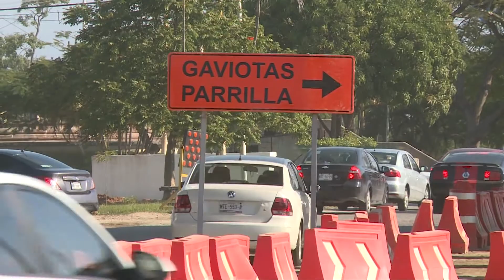Habilita la PEC carril alterno en Glorieta Framboyanes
NoticiasTVT🟣 Ante la reducción de un carril, por trabajos en el distribuidor vial 'Guayabal', las autoridades de la PEC habilitaron una vía alterna a un costado de la Glorieta Framboyanes, para contribuir a que fluya la circulación vehicular.